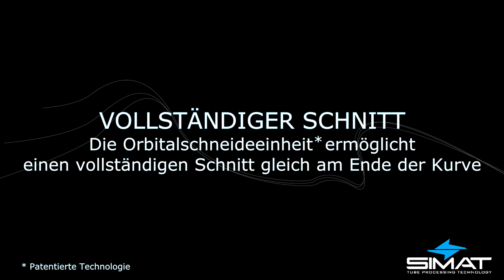Orbibend – Rohrbiegemaschine ohne Dorn mit mobiler Orbitalschneideeinheit (SIMAT Patent)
Orbibend ist eine moderne Rohrbiegemaschine ohne Dorn ausgestattet mit einer innovativen und mobilen Orbitalschneideeinheit (SIMAT Patent).
Die Orbitalschneideeinheit (SIMAT Patent) ermöglicht einen vollständigen Schnitt oder das Vorabschneiden der Rohre in einzigartiger Weise.
Der vollständige Schnitt am Ende der Kurve besteht darin, das Rohr ganz am Ende der Kurve zu schneiden, was zu einer Materialeinsparung führt, da kein weiteres Nachschneiden erforderlich ist. Das Nachschneiden  des Rohres erfordert einen Bediener und eine zusätzliche Maschine, was üblich höhere Kosten und längere Vorlaufzeit bedeutet.

Das Vorschneiden bei laufendem Vorschub besteht in das Vorschneiden des Rohres mit der Orbitalschneideeinheit im Biegeprozess, was zu einer Zykluszeiteinsparung führt, weil das Vorschneiden und das Biegenverfahren gleichzeitig ausgeführt werden.

Das mobile Orbitalschneiden von SIMAT ist eine einzigartige Technologie, mit welcher unsere Rohrbiegemaschinen der Serie ORBIBEND und LEVITATE ausgestattet werden können.

Anwendungsbereiche: Automotive, HVAC, Zulieferbetriebe, Luft- und Raumfahrt, Schiffahrt und Möbelindustrie.